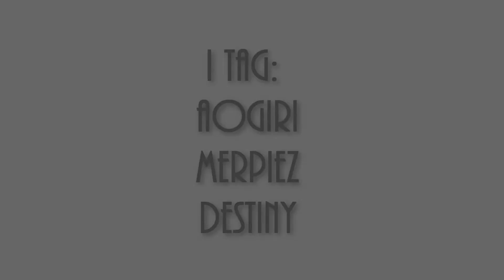10 Facts Tag #2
Another tag! It is a little rushed cause I wanted to get it over with. xD Watch till the end! You may have been tagged.